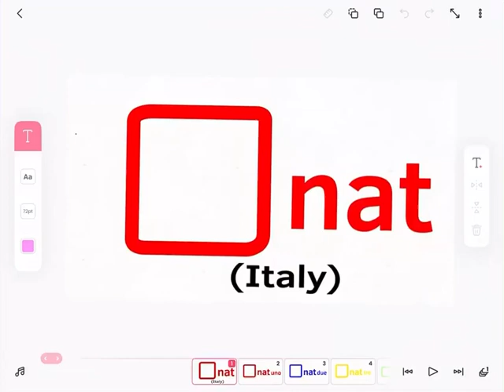NAT Italy Channels